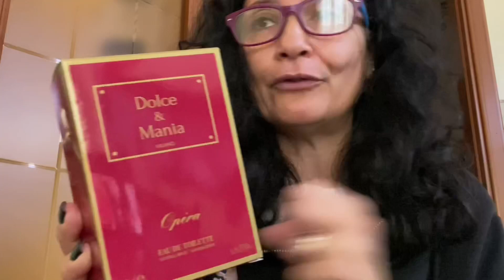Un profumo low cost “IMPERDIBILE”!!!Chiacchiere e ricettina 😋😋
Ciao a tutti oggi ci facciamo un po' di compagnia con un breve vlog in cui vi parlo di un nuovo profumo di Eurospin, facciamo due chiacchiere e infine vi propongo una ricetta. Buona visione.

Profumo citato:
Dolce & Mania Milano "Opera" edt

EVIDENZIARLO